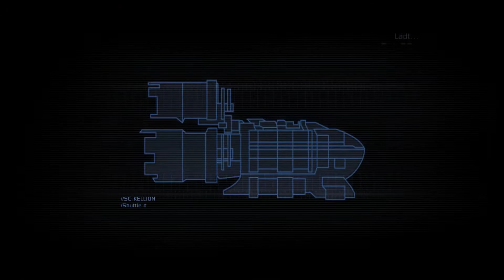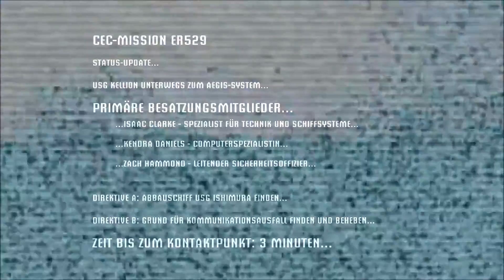Let's Play Dead Space (N) Neuzugänge - Kapitel 01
Dead Space ist ein Third-Person-Horror Action-Videospiel, entwickelt von EA Redwood Shores (heute als Visceral Games bekannt). Es wurde am 14. Oktober 2008 für die Playstation 3 sowie Xbox 360 und am 20. Oktober für Windows veröffentlicht. Wir schlüpfen in die Rolle eines Ingenieurs namens Isaac Clarke, der die untote polymorphe Spezies namens "Nekromorphs" an Bord eines betroffenen interstellaren Abbauschiffes bekämpft.
Story: Dead Space spielt im Jahre 2308. Die Ressourcen auf der Erde sind durch habgierige und nicht nachhaltige Nutzung schon lange erschöpft. Der einzige Weg neue Ressourcen zu erschließen und damit das Überleben der Menschheit zu sichern, besteht in der Ausschlachtung anderer Planeten. Einzige Hoffnung der Menscheit war zu diesem Zeitpunkt die USG Ishimura. Die USG Ishimura ist das erste Schiff, das für die neue Ressourcen-Sammlung gestaltet wurde (Planet Cracking). Die Aufgabe der USG Ishimura ist der Abbau der seltensten und wertvollsten Stoffe eines Planeten, um sie zurück zur Erde zu bringen. Auch wenn es nachfolgende Planetencracker gab, bleibt die Ishimura das ikonische Symbol der Menschheit, auch nach 62 Jahren. Dank Planeten Cracking gedeiht die Menschheit wieder und Ressourcen sind reichlich vorhanden. Nachdem die Ishimura 34 erfolgreiche Planetencracks durchführte und nun mitten im Prozess ihrer 35sten steckt, kommt es zu einem entscheidenden Ereignis, das die ganze Menschheit bedrohen könnte.
[Dead Space]
[Publisher: Electronic Arts]
[Entwickelt von EA Redwood Shores]